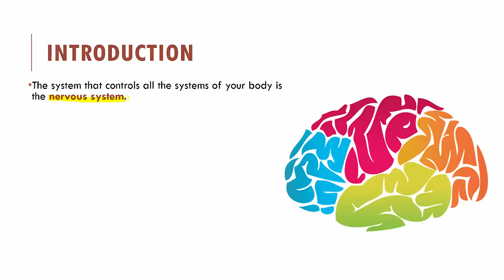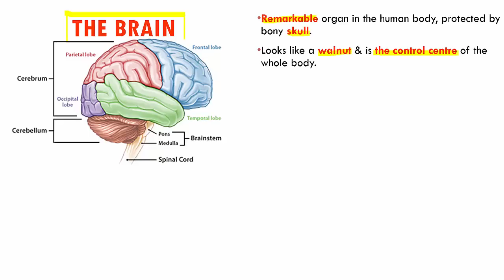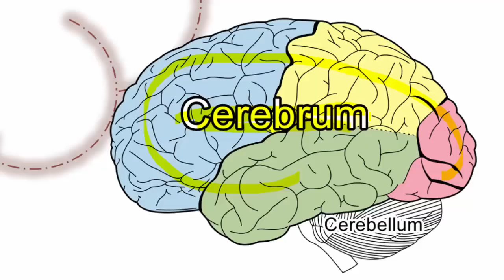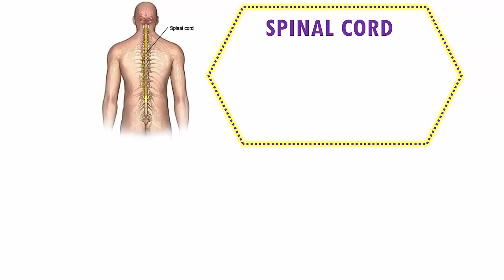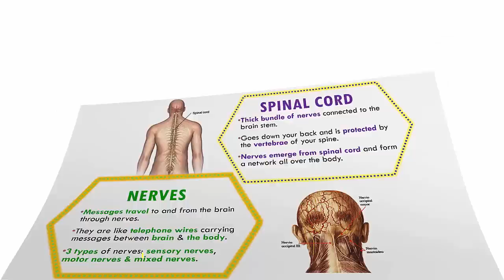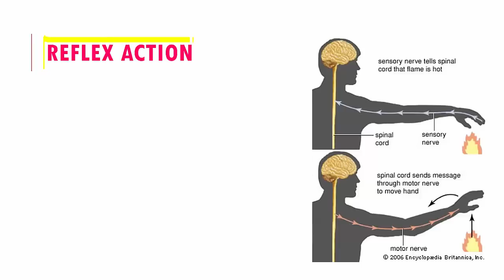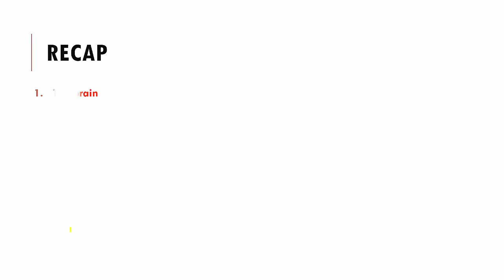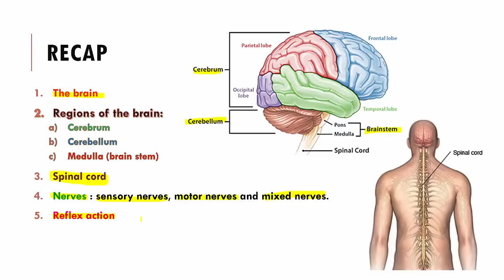The Nervous System - Part 1, 5th Standard, Science, CBSE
Why Wonderslate?

[+] Learning with interactive tests on the go
[+] Track, Monitor & Evaluate your performance
[+] Practice and perfect - so that you are thoroughly prepared
[+] Get Analytics and keep a track of your progress
[+] Subject and chapter-wise modules covering entire syllabus
[+] WS eBooks and WS eBook+ from the house of India's most known publishers, Arihant Publications, Vidya Prakashan, etc. are available.
[+] Read, practice and perfect your preparation with WS eBooks and WS eBooks+ from Arihant Publications and Vidya Prakashan.

Prepare for the following exams with our WS eBooks and WS eBooks+ now:

[+] UPSC (CSAT, IAS, IRS, IFS, etc.) exam preparation i.e. Civil Services
[+] IIT JEE 2018 – Indian Institute of Technology Joint Entrance Examination
[+] State CET –  KCET (Karnataka), KCEE (Kerela), APSET (Andra Pradesh)
[+] NEET – NATIONAL ELIGIBILITY CUM ENTRANCE TEST (Medical Entrance)
[+] State PSC (All including RAS by RPSC, MPPSC, UPPSC, BPSC, APPSC etc.)
[+] School CBSE (NCERT) Text Books from Class 1-12
[+] XAT, MAT etc College Entrance Exams
[+] Diploma CET (Karnataka)
[+] Bank PO exams (SBI PO and IBPS PO)
[+] Railway exams (RRB- Locopilot)

Happy Learning🙂